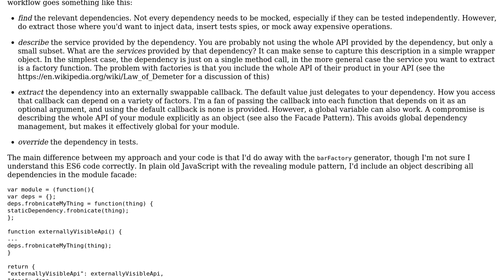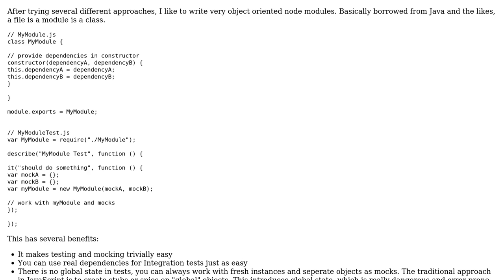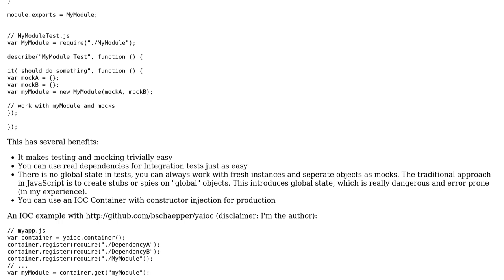Software Engineering: Respectable design pattern for making node modules flexible/testable?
With thanks & praise to God, and with thanks to the many people who have made this project possible! | Content (except music & images) licensed under CC BY-SA | Music | Images & others | With thanks to user ctrlplusb user Bruno Schapper user amon and the Stack Exchange Network Trademarks are property of their respective owners. You are responsible for your own actions.